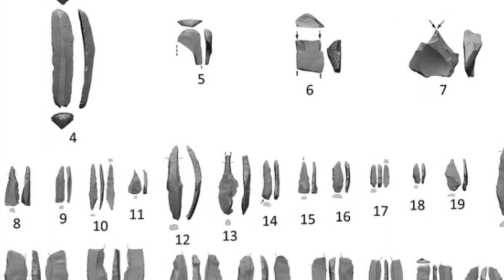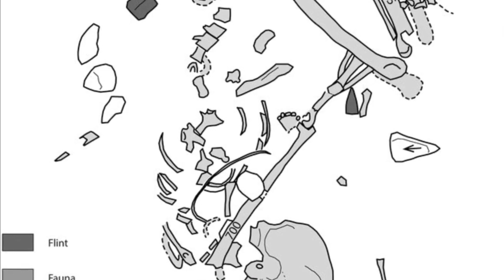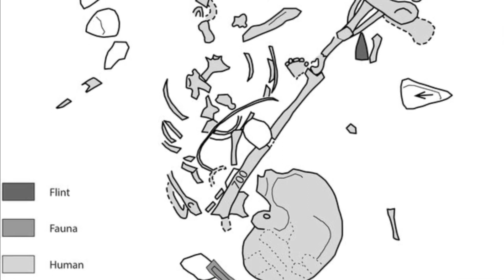Archaeologists Unearthed A Stone Age Village In Israel That Could Help Rewrite Human History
IN THE VALLEYS OF JORDAN, IN ISRAEL, ARCHEOLOGISTS ARE EXCAVATING THE FASCINATING REMNANTS OF AN ANCIENT SETTLEMENT. And as the team recovers relics and artifacts from the site, a startling picture begins to emerge one that's shedding new light on the lives of the humans who lived there over 10,000 years ago. Archaeologists on Earth Day Stone Age village in Israel that could help rewrite human history. Beginning some 2 million years ago, the Stone Age ushered in a time of great change for real humans. Yes, having learned to craft weapons and tools, they took their first steps on the long road to civilization as we know and recognize it today. Having spanned a duration of around 3 million years all told, the Stone Age is now typically broken up into three distinct periods. They are the Paleolithic, the Mesolithic, and the Neolithic stages. And by the time the great prehistoric period drew to a close, mankind was no longer and nomadic hunter-gatherer.
Instead, we had become relatively sophisticated beings capable of skilled tasks such as working with metal. Today, many aspects of the Stone Age remain a mystery, though. Yet thanks to archaeology, we are always learning more about the world that our ancestors inhabited. Across the globe sites continually reveal incredible relics from this fascinating bygone time. And these discoveries, in turn, give us priceless insights into where we came from, and who we are. For example, the Neolithic village of Skara Brae in Scotland's Orkney Islands has allowed experts to reconstruct what life was like more than 5000 years ago, in France. Meanwhile, paleolithic cave paintings have taught us much about early human's approach to culture and art.